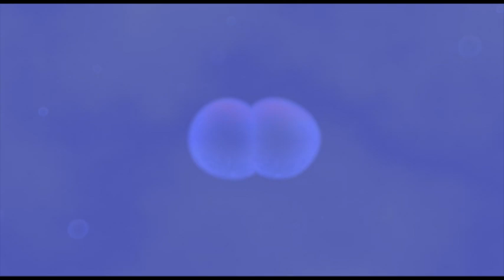2 Das Entstehen des Mensch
Das Entstehen des Mensch, Bücher von Jozef Rulof